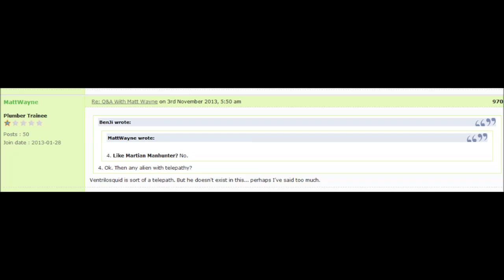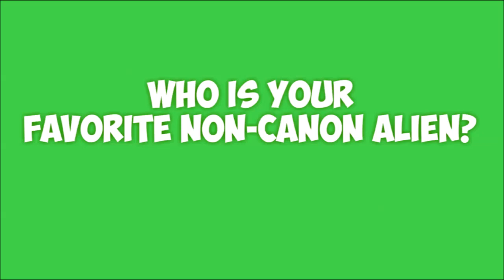Ben 10 Aliens You Didn't Know EXISTED! - Omnicoid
Omnicoid here with non-canon Ben 10 aliens you didn't know existed. It covers the original series, Omniverse and even the Ben 10 reboot.